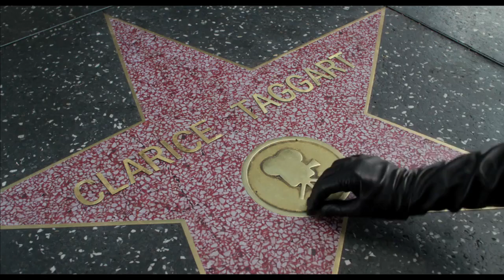Maps to the Stars - Trailer italiano ufficiale - Al cinema dal 21/05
Drammatico di David Cronenberg
Con Julianne Moore, Robert Pattinson, John Cusack, Mia Wasikowska, Olivia Williams, Evan Bird, Sarah Gadon, Carrie Fisher, Kiara Glasco, Justin Kelly, Emilia McCarthy, Jayne Heitmeyer